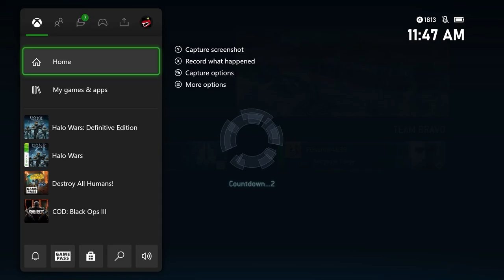Halo Wars (1v1) 9 Exciting Games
Halo Wars (1v1) 9 Great Games
Good to be back everyone, hope you all enjoy these games. Its a mashup of a lot of different players.

Halo Wars Multiplayer Action

Thumbs up if you liked the vid! Thumbs down if you didn't!

Give me a sub!

Add me on Xbox: TheTurnipseed

More Halo Wars-